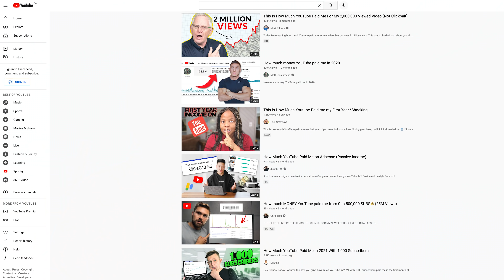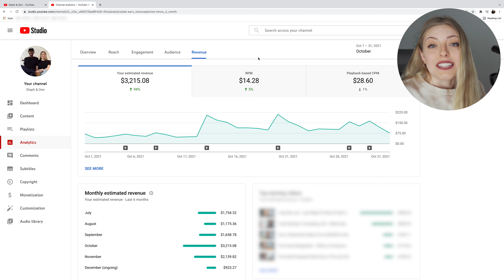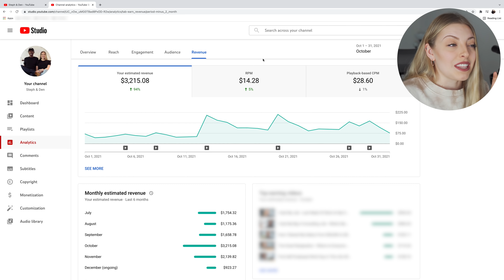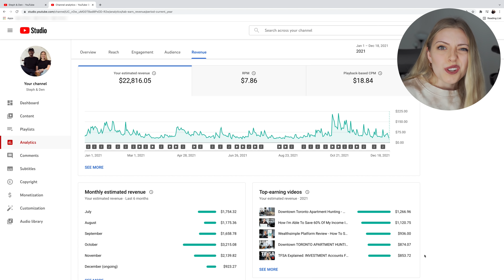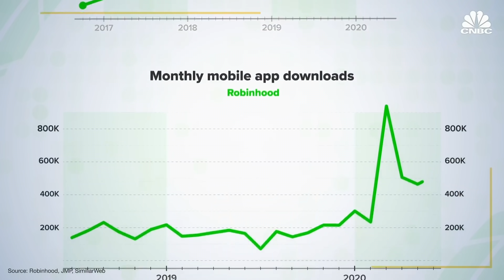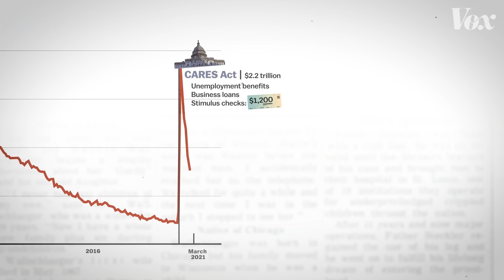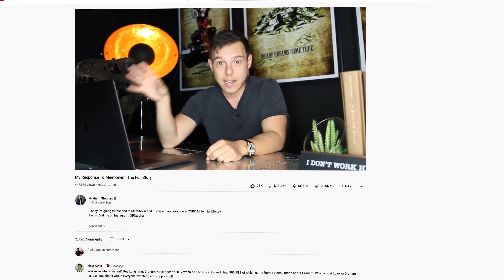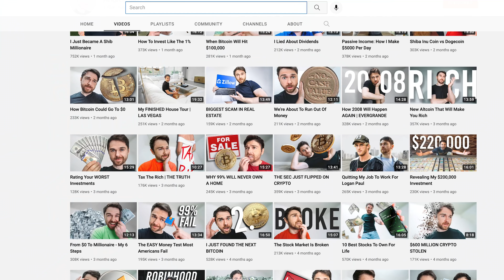How Much MONEY YOUTUBE PAID US 2021 & How Personal Finance YouTubers Are Getting Richer, Quickly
You've seen this video title before - 'How Much YouTube Paid Me!'. And ya, we are going to tell you how much YouTube paid us this year - because income transparency is helpful. But we also want to break down how personal finance YouTubers (the big ones, who get paid a lot) are getting richer and richer with those earnings. So, if you came for the income total, you'll get it, and then stay for the analysis!

0:00 Introduction
0:52 How getting paid on YouTube works
2:13 How much YouTube paid us in 2021
6:22 How money YouTubers get paid more
9:30 How money YouTubers are getting exponentially richer
11:48 What's the impact of this?
13:12 Wrap up